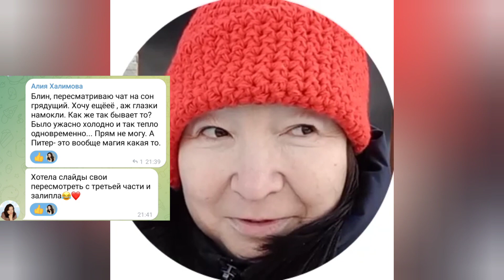ЯРКИЕ ЭМОЦИИ партнеров от поездки в Санкт-Петербург. Наталья РАДКЕВИЧ на событии Siberian Wellness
Мой наполненный эмоциями и инсайтами зум с командой, который я провела после нашей совместной поездки и встречи в Санкт-Петербурге 19-20 ноября.
Торжественное мероприятие Siberian Wellness проходило 20-го числа в гостинице Park Inn by Radisson Pribaltiyskaya (Рэдиссон Прибалтийская), на котором поздравляли партнеров с новыми квалификациями и рангами, а также лидеров, победивших в программе путешествий, было проведено обучение профессионалами компании в области косметики (Наталья Радкевич, которая много лет работала в Oriflame), парфюмерии, правильного питания и детского иммунитета.
А вот 19-го мы гуляли и отрывались с девчонками по полной программе: посетили вместе порт, устроили незабываемую фотосессию, отогревались во вкусных кафе и ресторанах и, конечно же, делились наработками в бизнесе и впечатлениями от поездки, придумывали новые движухи для команды на ближайшие месяцы и строили планы на будущее.
Поездка удалась! С нетерпением жду встречи со своими лидерами в Москве в январе.

Если тебя не устраивает текущий доход или ты видишь, что твои люди не растут и уходят из бизнеса, пиши мне по ссылкам ниже, и я расскажу о нашей компании и пошаговом обучении, которое приводит к результату абсолютно любого новичка!

Динара Смирецкая
Sapphire Business Leader Siberian Wellness